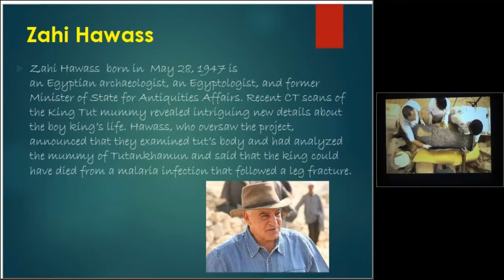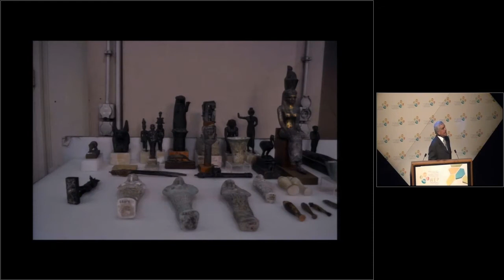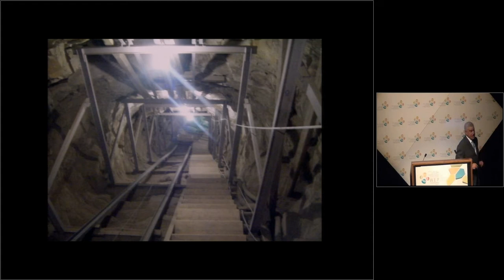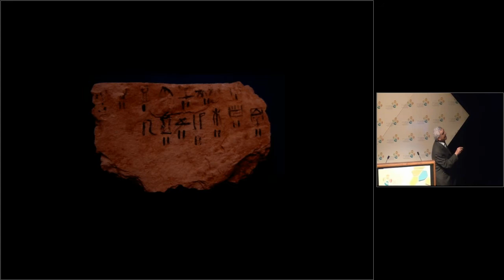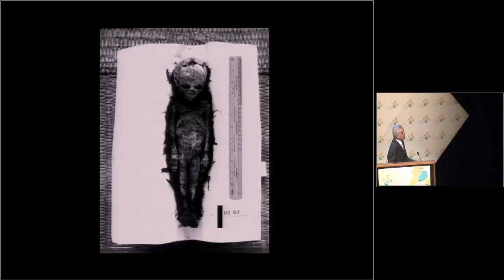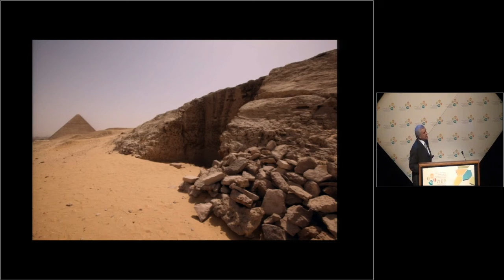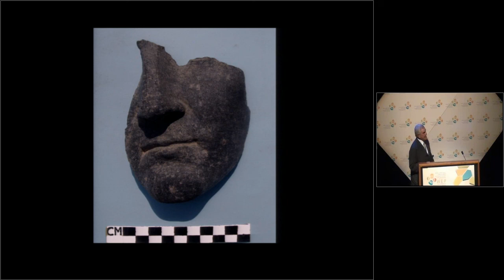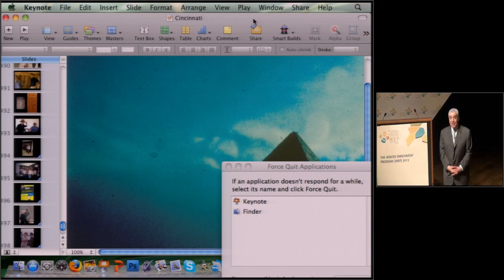The Secrets of the Royal Mummies, from Tutankhamun to Cleopatra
By Zahi Hawass, world-renowned Egyptian archaeologist.